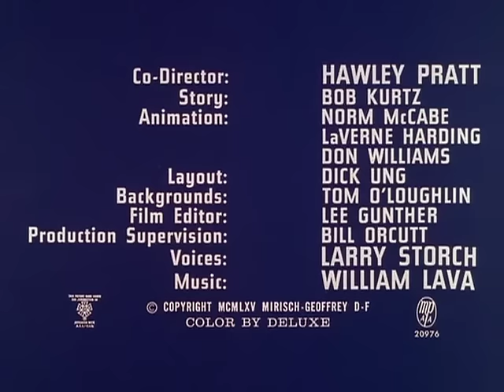The Pink Panther in "Shocking Pink"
Pink tries to have a quiet afternoon interrupted by a voiceover persuading him to try various do-it-yourself tasks.